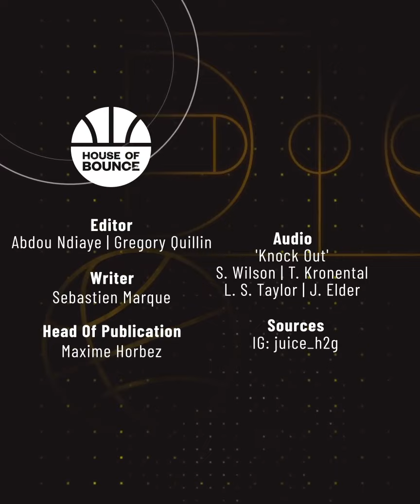These kids are not here to joke around!